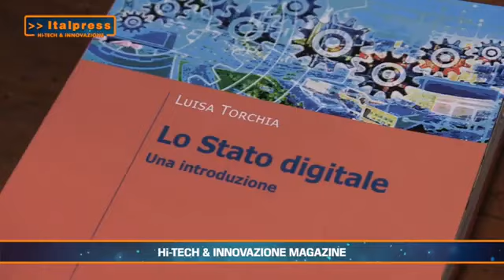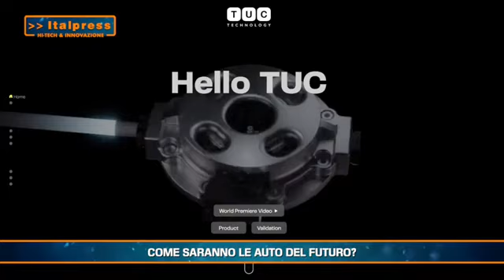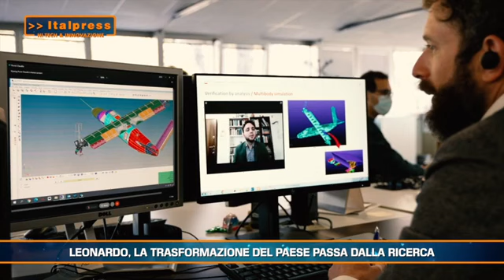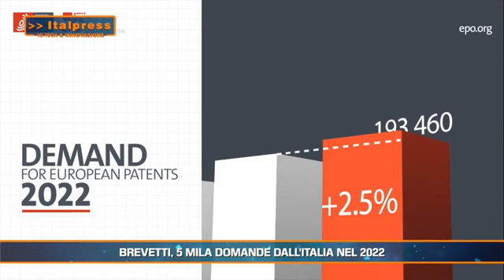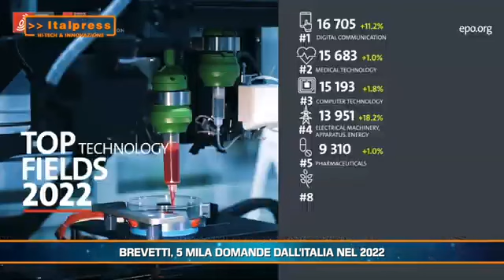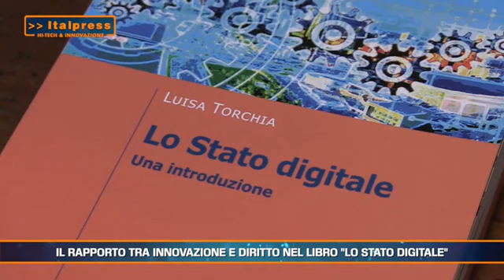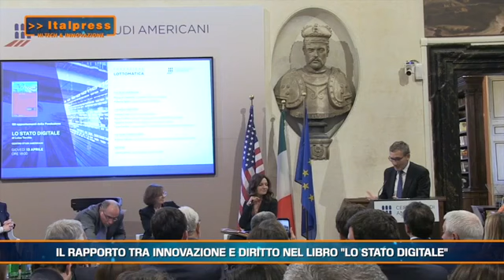Hi Tech 18/04/2023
Hi Tech